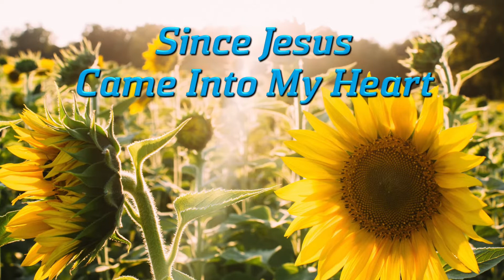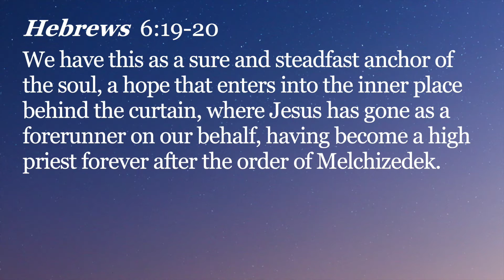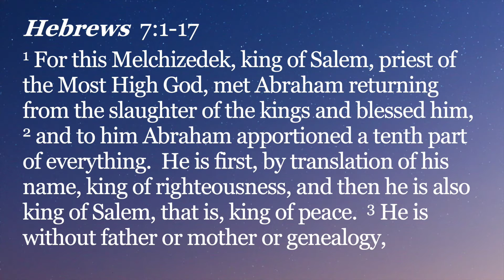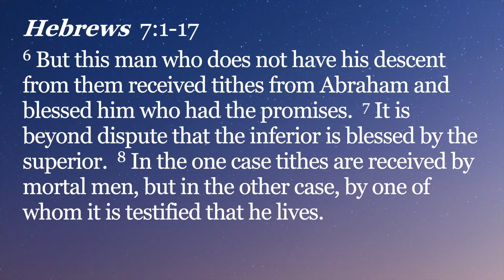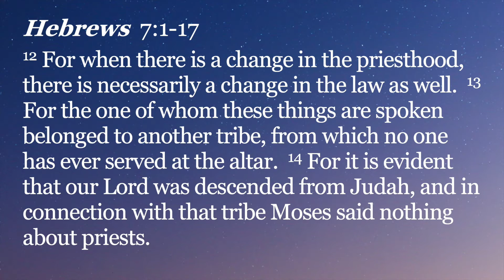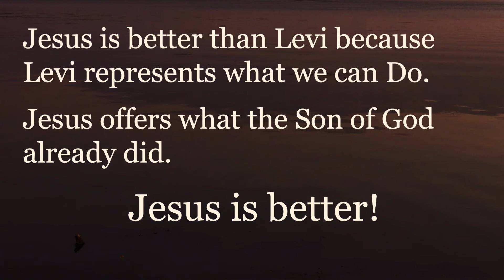New Bethel Worship August 22, 2021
New Bethel Baptist Church Worship Service for August 22, 2021